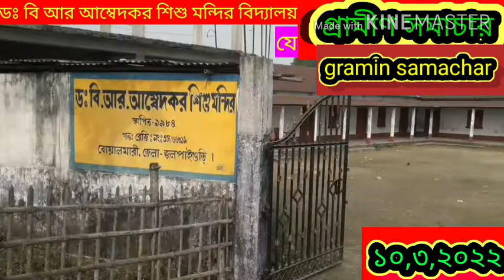মহারাজা জগদীপেন্দ্র নারায়ণ ভূপ বাহাদুর স্মৃতি নকআউট ফুটবল খেলা অনুষ্ঠিত হলো হলদিবাড়িতে, দেখুন